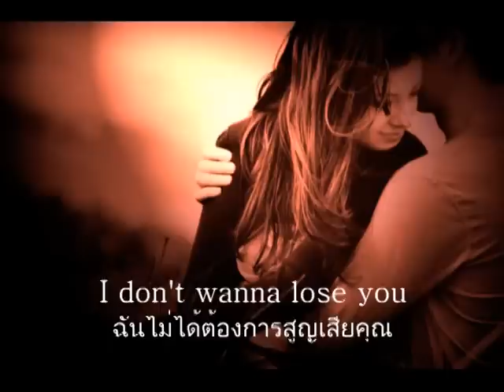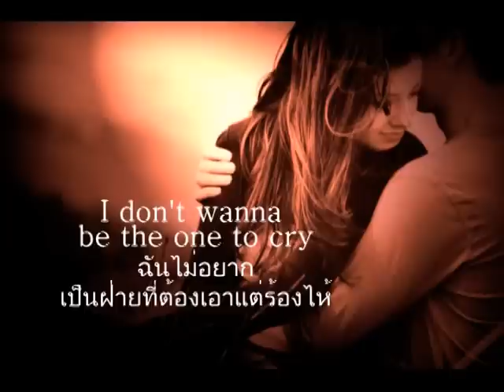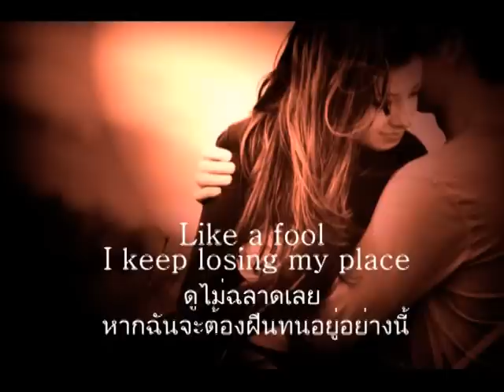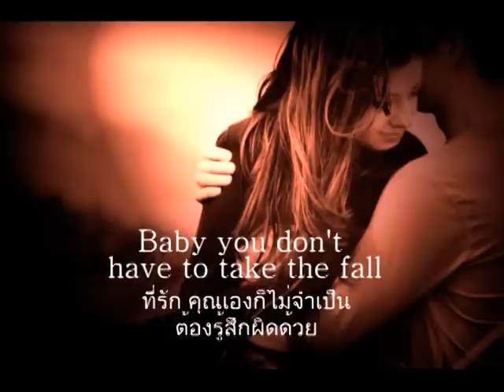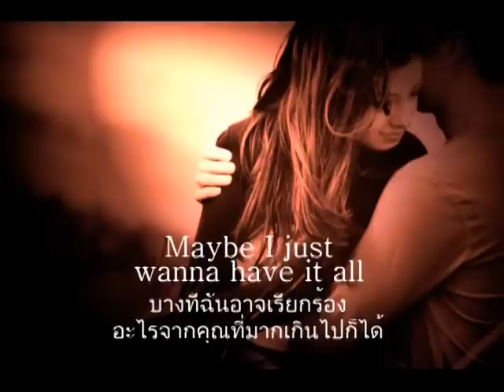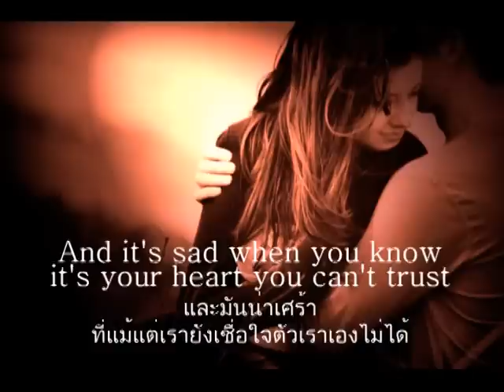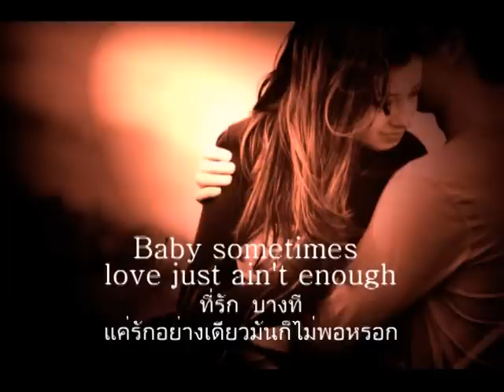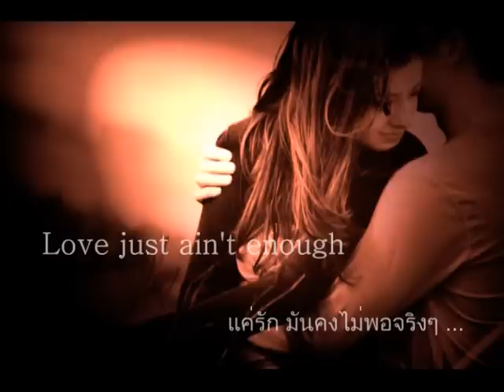เพลงสากลแปลไทย #64# Sometimes Love Just Ain't Enough - Travis Tritt feat. Tyler Reese Tritt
ขอบคุณที่แวะมา  ขอบคุณทุกความเห็นครับ  ♪♫♫ ♥